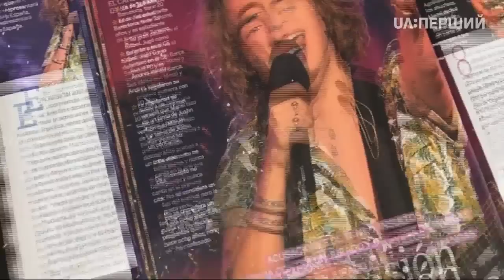Manel Navarro – Do It for Your Lover. Представник Іспанії на Євробаченні-2017